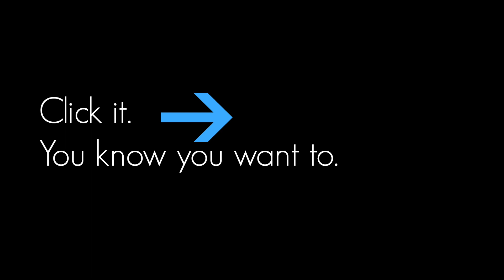Vale Family - Trailer